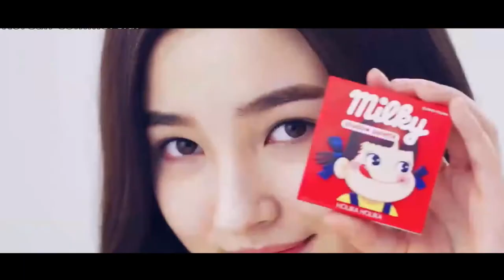Nancy Moment Momoland - HD Video 2019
╔┓┏╦━━╦┓╔┓╔━━╗ ║┗┛║┗━╣┃║┃║ X X ║ ║┏┓║┏━╣┗╣┗╣╰╯║ ╚┛┗╩━━╩━╩━╩━━╝
❛❜MOMOLAND LIFESTYLE❛❜
- Video : Nancy Moment Momoland - HD Video 2019
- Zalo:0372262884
- Những link tốt nhất và hay nhất dành những youtuber muốn làm video chuyên nghiệp.
-😁 Phần mềm chỉnh sửa ảnh tốt nhất
: Photo Editor
Thank các bạn đã ủng hộ kênh Momoland  LifeStyle.
Giờ hãy giúp mình bằng cách cho mình 1 sub nhé.

ĐỂ NHẬN THÔNG BÁO VỀ Clip MỚI SỚM NHẤT NHA😉😉
Nếu có bất cứ thắc mắc, khiếu nại nào về bản quyền video, hình ảnh, âm thanh mong chủ sở hữu liên hệ trực tiếp với tôi qua địa chỉ Email: cảm ơn😁👌☝👈

© Bản quyền thuộc về kênh MMLD LS
© ☞ Do not Reup
© Momoland Official Vn Youtuber ✔